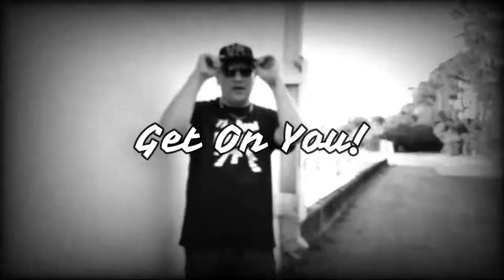GET ON YOU- The Real Donofrio "New Club Hit" [2019]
Donofrio
Get on you